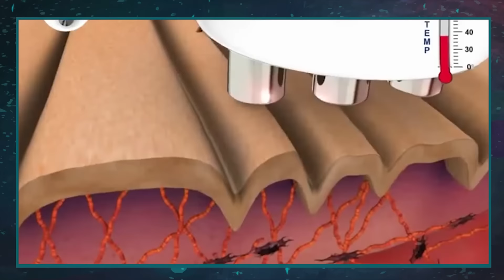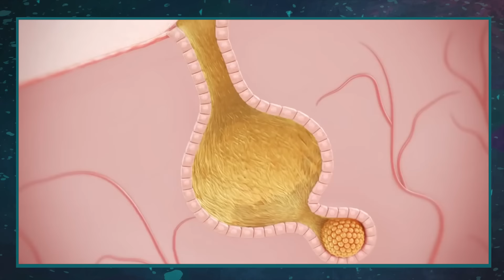6 Fatos Incríveis (que você não sabia) sobre a pele Preta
A pele humana é uma evidência direta da evoluçãom a pequena quantidade de pelos e múltiplos tons de pele foram características cuidadosamente selecionadas durante milhões de anos. Essas características variam de cor para cor, e hoje eu vou falar de uma que desperta curiosidade e fascínio de muitas pessoas. Mas ATENÇÃO antes, vamos esclarecer algo muito importante: de acordo com o IBGE, Preto é classificado como cor e negro é uma identidade social…